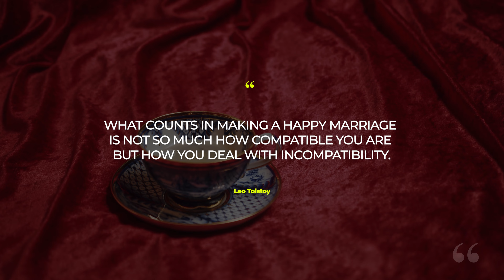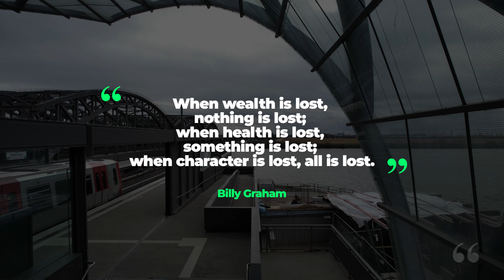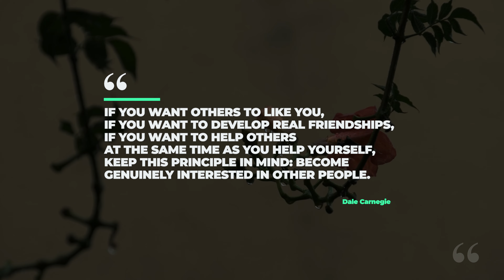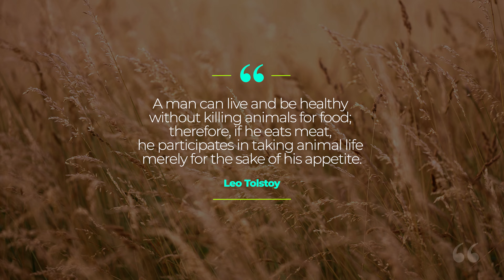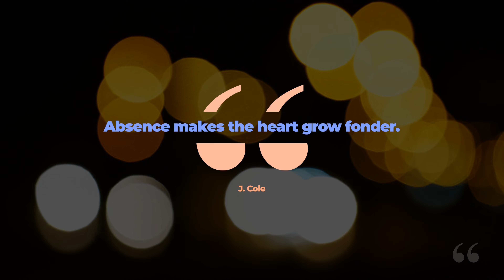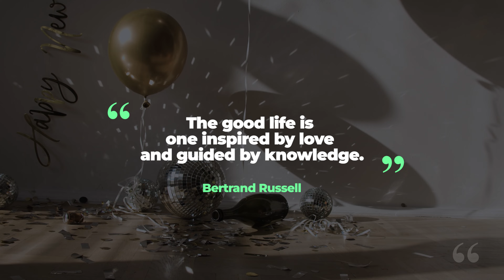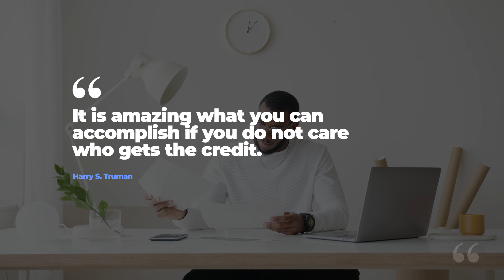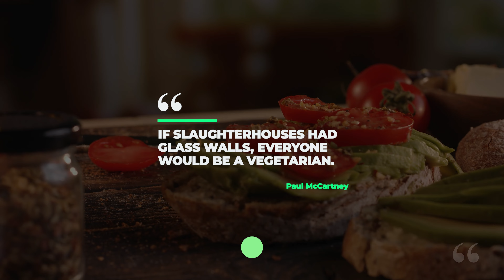All Quotes of this month - September 2023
Are you looking for some inspiration and guidance to achieve your goals and dreams? Do you want to learn more about the psychology of motivation and how to create a positive cycle of action and reward? If so, you will love this channel, where you can find the best motivation videos, featuring powerful speakers, uplifting music, and wisdom quotes from famous figures like John Green, Simon Sinek, Vincent van Gogh, Plato and more . Whether you need motivation for your health, studies, relationships, or leadership, this channel has something for you. Discover your purpose, unleash your potential, and soar like an eagle with these amazing motivational videos.